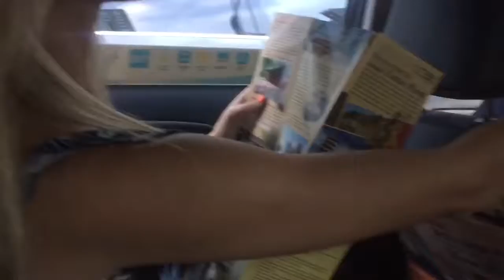How I Pack When Travel For Work: Taiwan part 2